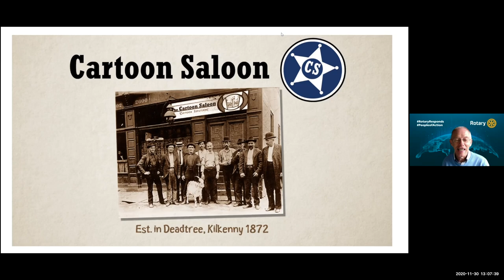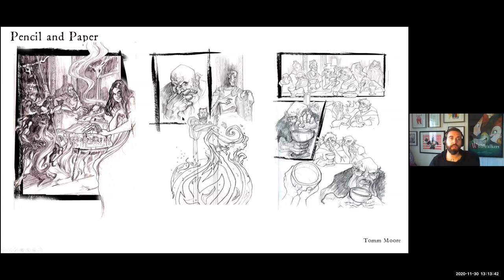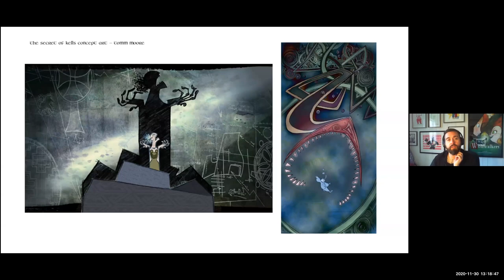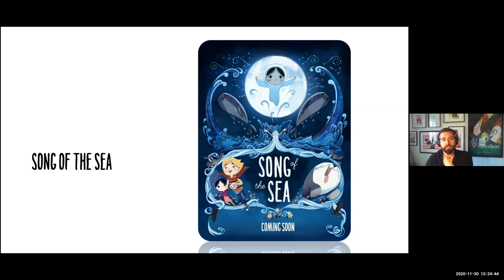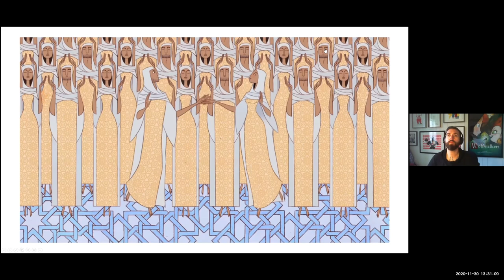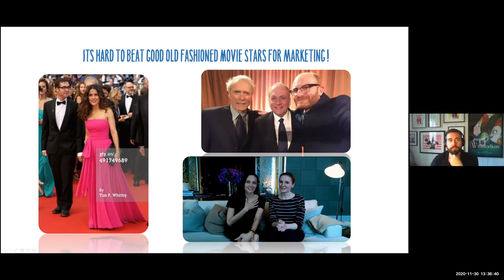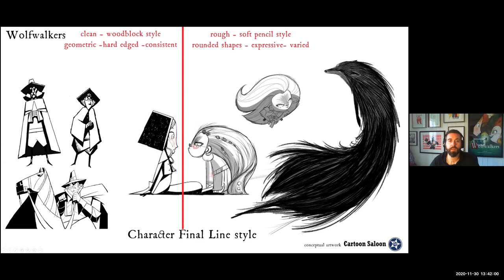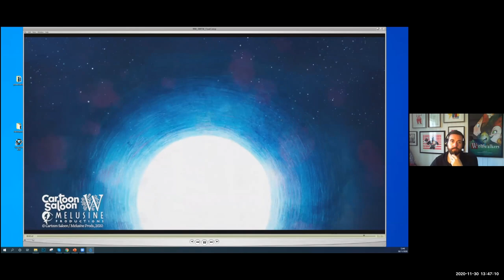Rotary Meeting with Tomm Moore of Cartoon Saloon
At today's lunchtime meeting, Tomm Moore talked about Cartoon Saloon